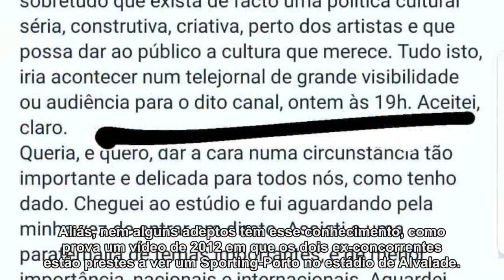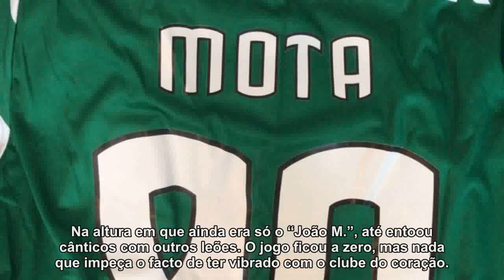Mariana Monteiro e João Mota em pólos opostos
A namorar há quase seis anos, os atores são um dos pares mais sólidos do panorama artístico nacional. Mas isso não significa que estejam sempre de acordo. Foi o que aconteceu este sábado. Mariana Monteiro juntou-se à causa que pede mais financiamento para as artes (culturaacimadezero) e até partilhou o texto de Albano Jerónimo sobre […]